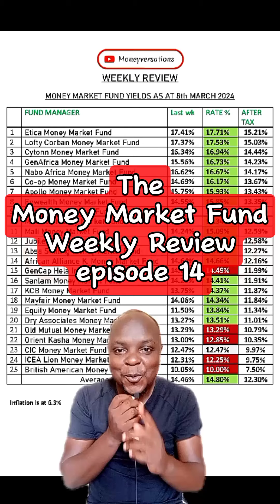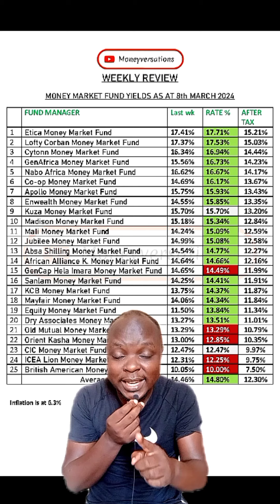Money Market Fund Account Providers Weekly Review in Kenya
This is the money market fund weekly review where we look at the money market fund providers and their results. This is as at the end of March 8th 2024.